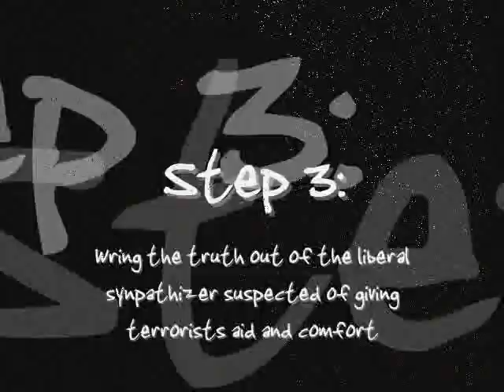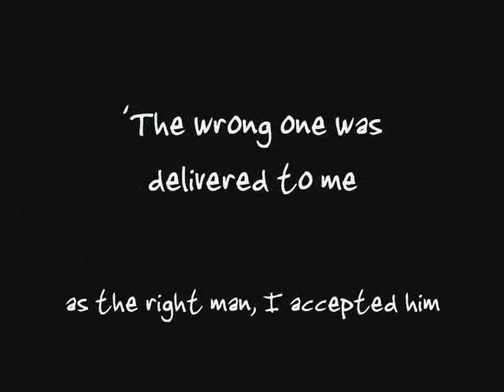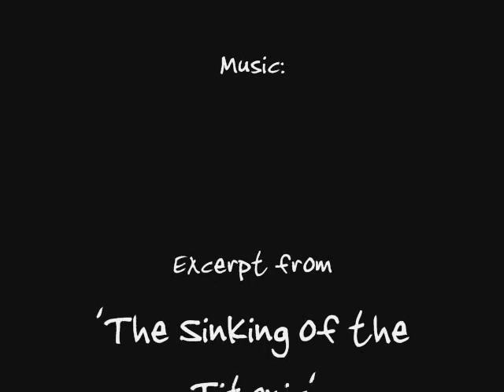How Torture Works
Commentary on how torture functions primarily as a tool of totalitarian oppression